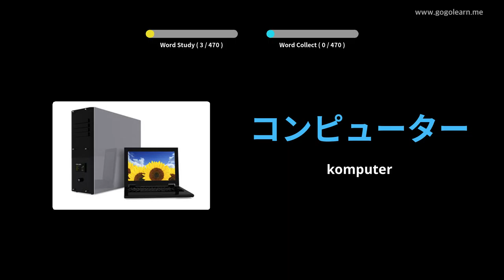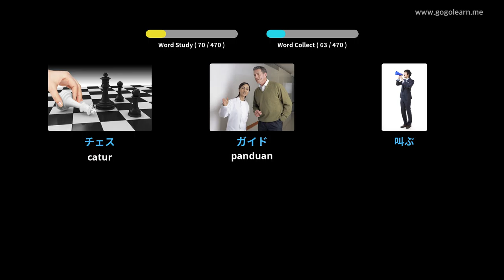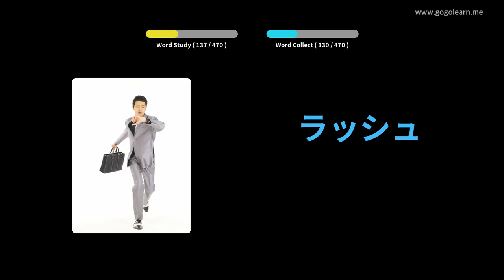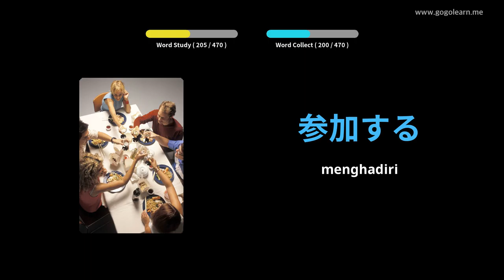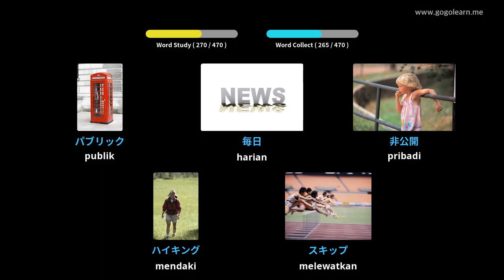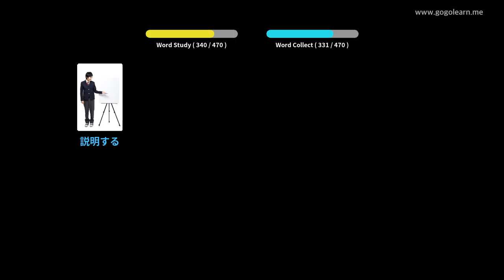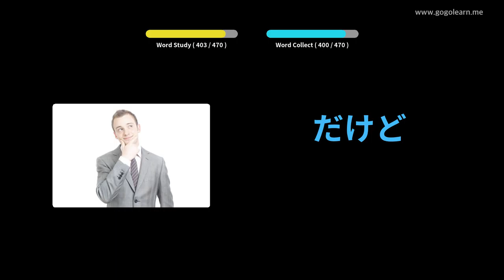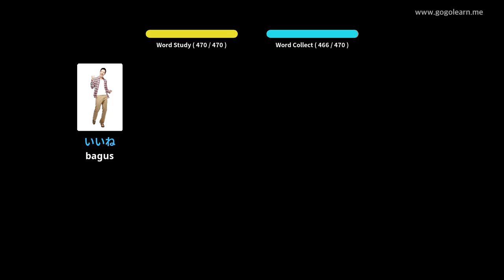Sekolah Dasar Kosakata Jepang | Golearn